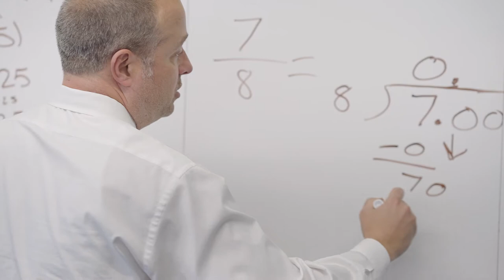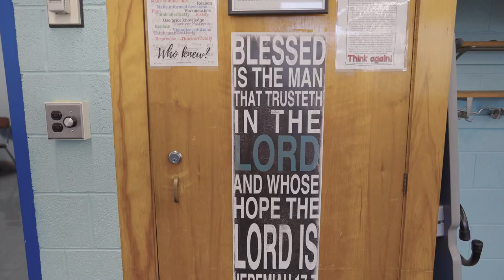Most Holy Trinity Catholic Academy Brand Video